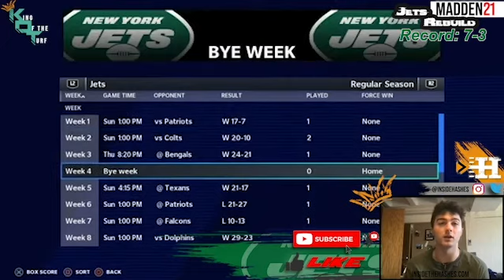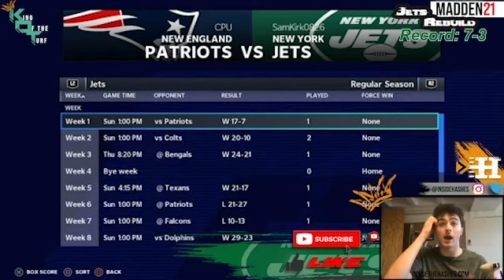King of the Turf: New York Jets REBUILD || A G.O.A.T., An Error, A Win? (Ep. 11)